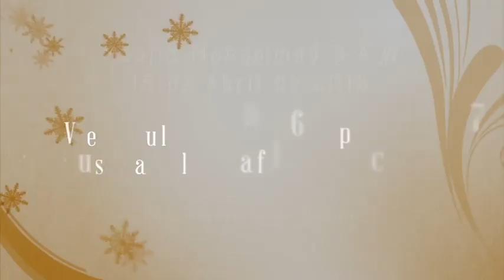Versículos 54 a 56 Capítulo 7 Surat Al Araaf do Alcorão-Sheikh Saide Habibe